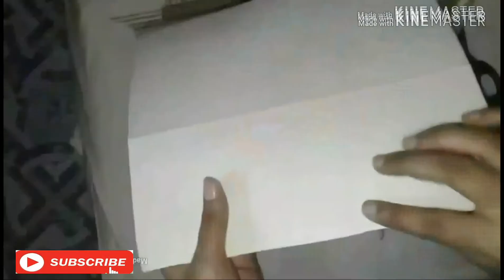How to make photo frame by papers || Part-2 || 2018 video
Thank you ❤ DIY home decoration ideas